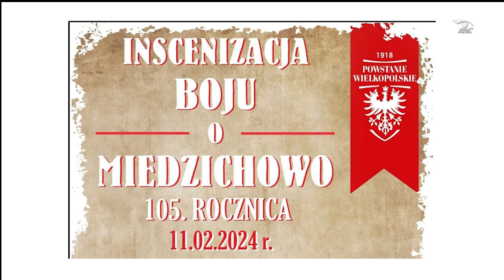105 rocznica Boju o Miedzichowo | Występy patriotyczne kościele parafialnym i przemówienie Wójta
Jak wam się podoba moja twórczość, to postawcie mi kawę:  buycoffee.to/wizja-tv-polska